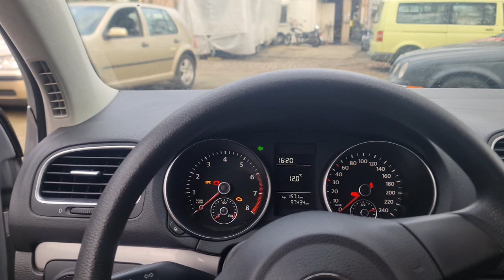Malowanie Poliuretanem Zobacz Jak to jest zrobione